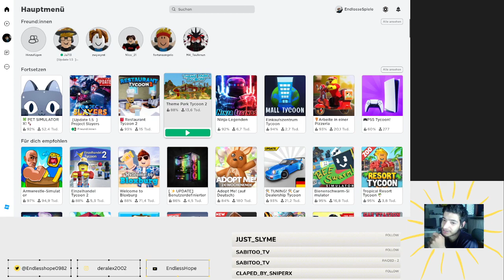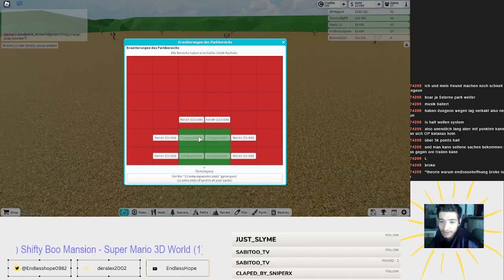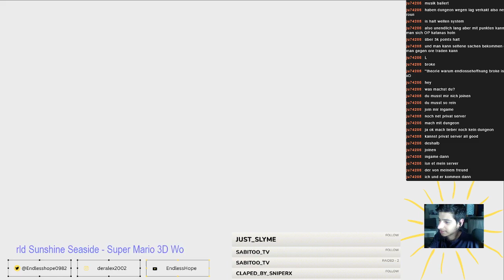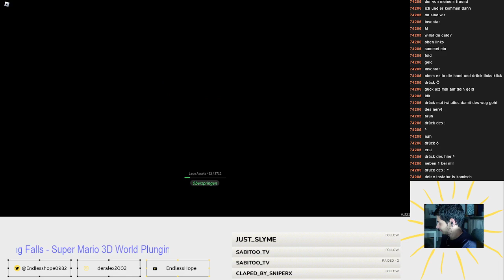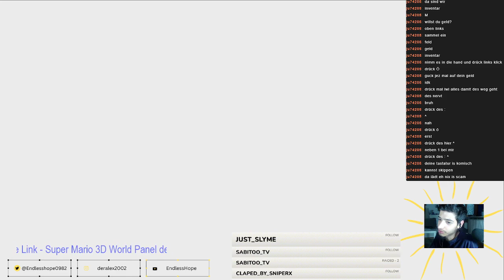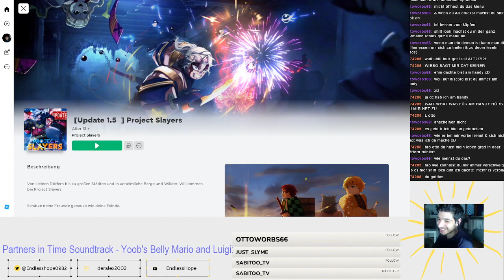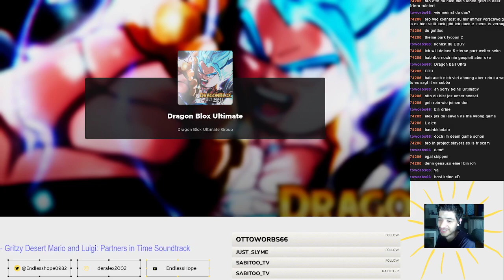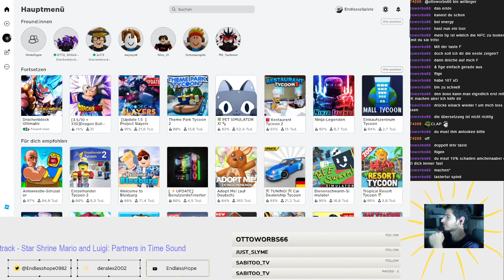Roblox mit euch